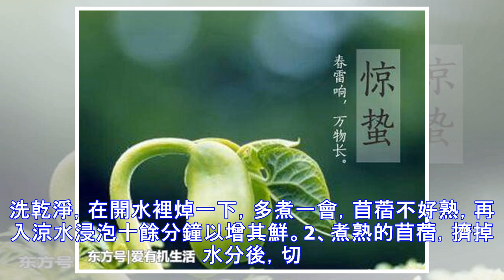陽春三月，這清涼性的野菜，不僅清內熱，還排毒補血，春天要多吃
由於溫室蔬菜的普及，現在社會一年四季都能吃到新鮮的蔬菜，然而野菜是個例外。各種野菜仍然要等到春天以後才能漸漸吃到，對於我農村老家來說，大部分人最先吃到的是苜蓿菜。陽春三月，這個清涼性的野菜，不僅清內熱，還排毒補血，春天要多吃！陽春三月，黃嫩的柳梢隨風搖曳，各種蜂蝶在花叢間起舞，田裡的苜蓿也感知着春的溫暖，一棵棵舒筋展腰，精神抖擻地突出嫩嫩的葉兒芽兒。它們每天一公分兩公分迅速生長，孩子們依然提着小籠，垂涎而待。他們終於把苜蓿盼到了三四寸高，許多急不可耐的小手，撇了鐮刀鏟匙，蹲下身子掐着苜蓿青嫩的芽兒。隨着各家灶房上的炊煙裊裊飄起，巷道里便充滿了濃郁的清香。苜蓿又稱“三葉草”、草頭，豆科苜蓿屬多年生草本植物，春天紫苜蓿開花之前的嫩莖葉營養價值極高，是我國古老的蔬菜之一。苜蓿一年四季都有，獨有春天的嫩苜蓿，食用味道最佳，春季是吃苜蓿的季節，過了這個時間，苜蓿一開花就老了，只能給牛羊做牧草了。苜蓿...